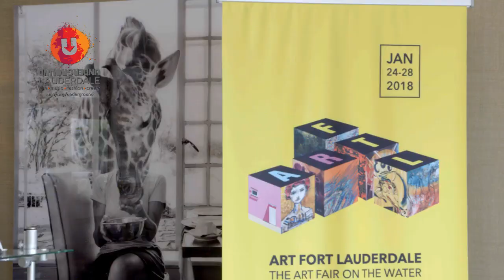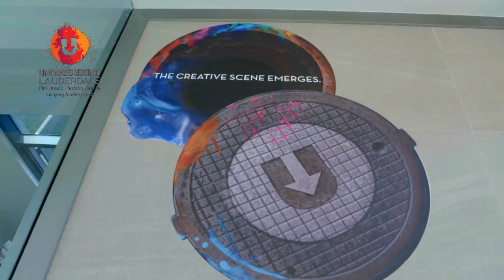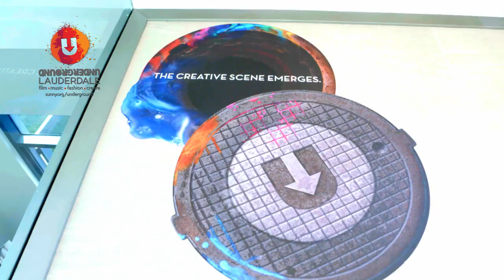2018 Art Fort Lauderdale on HelloSunnyTV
Did you catch Art Fort Lauderdale on Visit Lauderdale's HelloSunnyTV?!? Big Thank You to LP Media for the exceptional coverage!